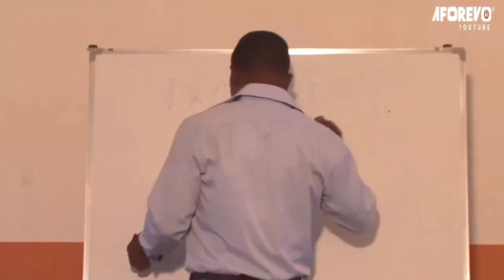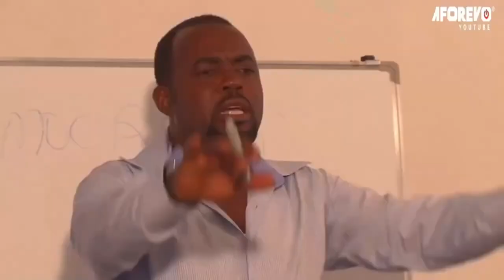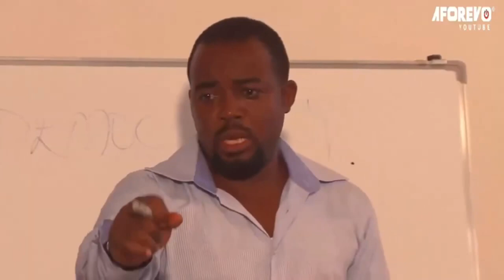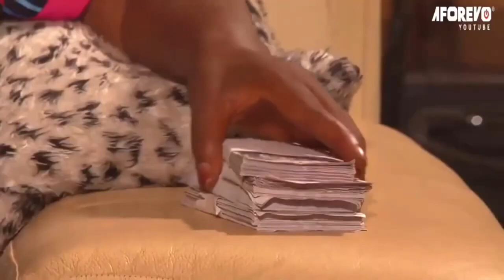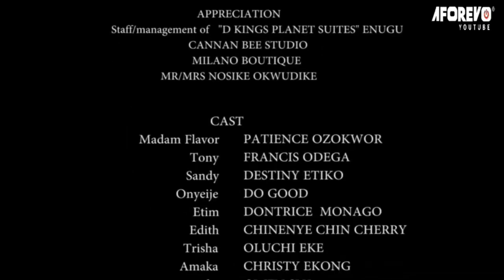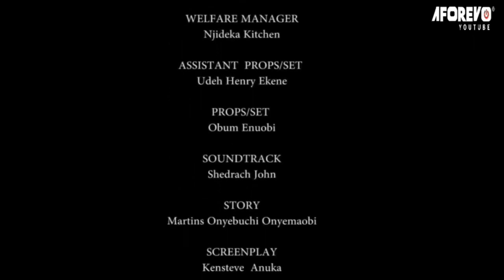You Will Learn Alot After Watching This Powerful Prayerful Movie 2 (DESTINY ETIKO) - Nigerian Movies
A woman desperate for wealth strikes a deal with a chief priest for this and also uses charms on men and her girls. But then, a change occurs.

First-ClassTV#nigerianmovies#CANADA#JAMAICA#USA#UK#TRINIDADANDTOBAGO#africannigerianlatestmovies#ruthkadiri247